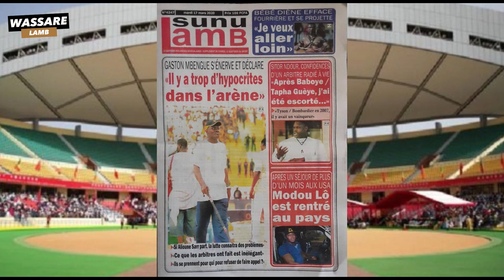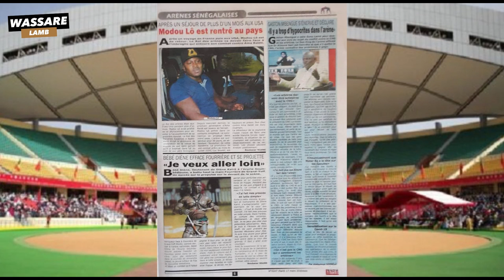Gaston Mbengue s’énerve et déclare "il y'a trop d'hypocrites dans l’arène" | Revue du 17 Mars 2020